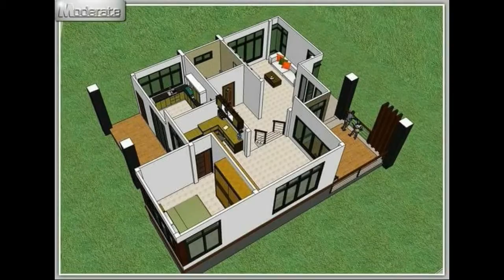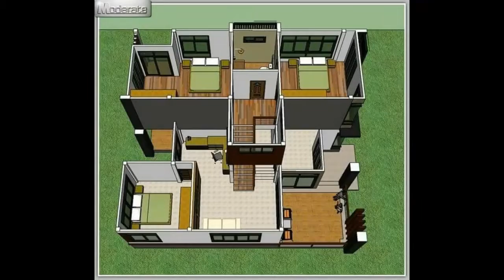Inspirasi Rumah Modern Minimalis 2 Lantai Super Keren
bagi yang mau buat rumah khususnya rumah 2 lantai dengan desain modern minimalis yang paling trends saat ini.